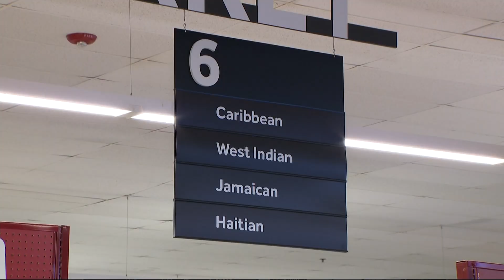Stop & Shop reveals first of many renovated locations at Bay Plaza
A grocery store in Bay Plaza is getting a new look and new items to better serve its shoppers. And it’s not the only location getting an upgrade.